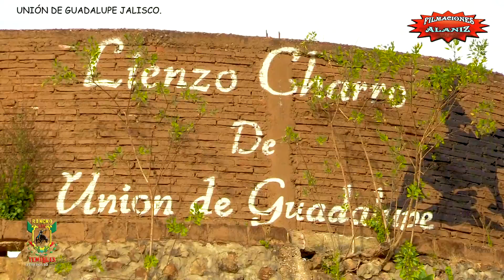¡¡CON LOS CUERNOS LO SACO DEL RUEDO!! ESTE TORO DE RANCHO LOS TEMIBLES DE PEDRO CASTAÑEDA EN UNIÓN D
¡¡CON LOS CUERNOS LO SACO DEL RUEDO!! ESTE TORO DE RANCHO LOS TEMIBLES DE PEDRO CASTAÑEDA EN UNIÓN DE GUADALUPE JALISCO

Tumba aviones   Bala De Jalisco
Cuerno De Chivo     Piscua Jalisco
Criminal           Cucula Jalisco
Bombón           Gordo Jalisco
Infiernito            Charris Jalisco
Espíritu santo    Amor Pequeño  Jalisco
Cazador             Gordo Jalisco
Perro Del Mal           Mojica Jalisco
Cascabel                Zurris Jalisco
Presumido   Guayaba Jalisco